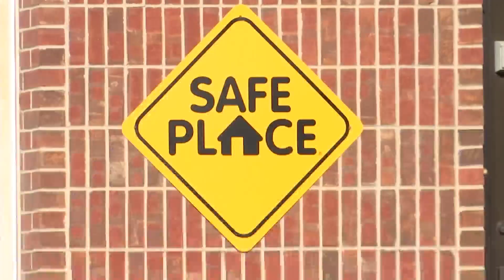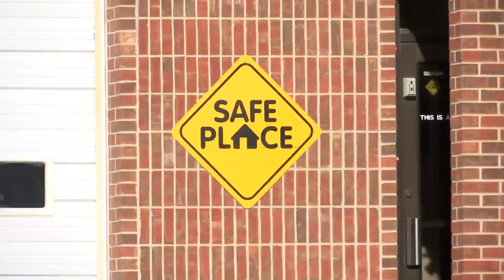Newborn baby left at Lubbock fire station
Court records filed on Wednesday said a newborn baby girl was left at a Lubbock fire station.  EverythingLubbock.com learned the baby was left Tuesday morning at Station 14, near 98th Street and University Avenue, at about 7:30 a.m.